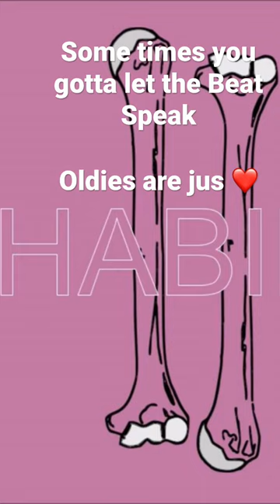Madlib’s Beatkonducta & J Dilla’s Donuts Wax tailors que sera changed my life I was only 14! Jus Wow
Habilis of Scavenged Records presents from the series Bones

Bones III

This is a 12 volume project that will be released monthly.
Bones I-VI(1-6) will be released on Youtube.

This is an instrumental hip-hop project. Drawing inspiration from the instrumental hip-hop greats. Such as: Madlib, J Dilla, MF Doom, & Wax Tailor.

(1) True Rib
Iliac Crest
Tibia (Left)
Capitulum
Atlas (C1)
First Rib
Sacrum
Hyoid
Vomer
Trochlear Process

Artwork: Khaalis Jalal
Writer/Producer: Khaalis Jalal, Habilis, Silhou
Engineer: Khaalis Jalal